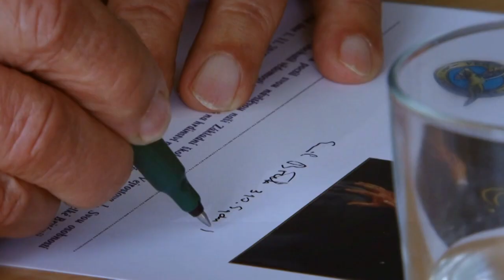Bojovníci ze Západní a Východní fronty (24.8.2024 v 21:30 na CS HISTORY)